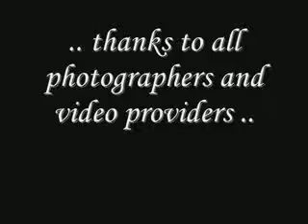Любов Към Гимнастиката